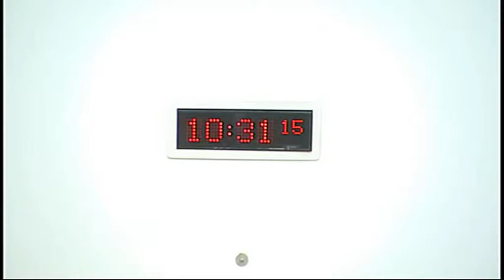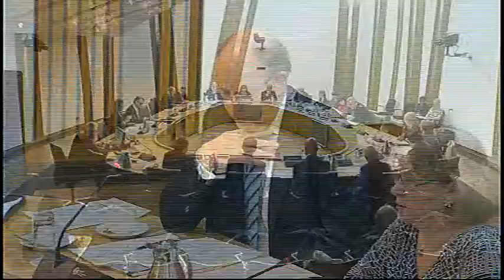Infrastructure and Capital Investment Committee (Part I) - Scottish Parliament: 1st October 2014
- Scottish Parliament Infrastructure and Capital Investment Committee. Agenda

1. Homelessness in Scotland: The Committee will take evidence from—
Janine Barrett, Principal Officer for Homelessness, and Julie Hunter, Housing Strategy Manager, Association of Local Authority Chief Housing Officers;
Cllr Jimmy Black, Chair of Homelessness Prevention Strategy Group, Convention of Scottish Local Authorities;
David Bookbinder, Director, Glasgow and West of Scotland Forum of Housing Associations;
Andy Young, Policy Manager, Scottish Federation of Housing Associations;
Gavin Whitefield, Portfolio Holder for Housing, Society of Local Authority Chief Executives.